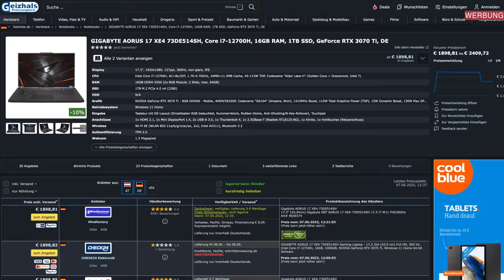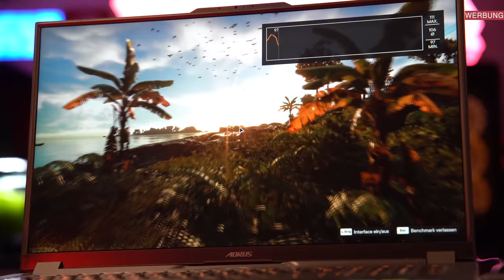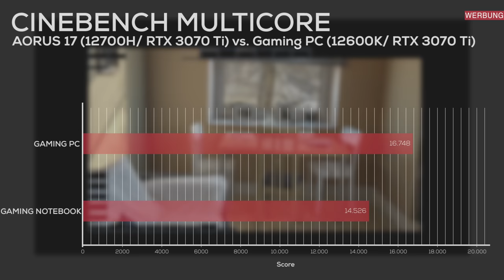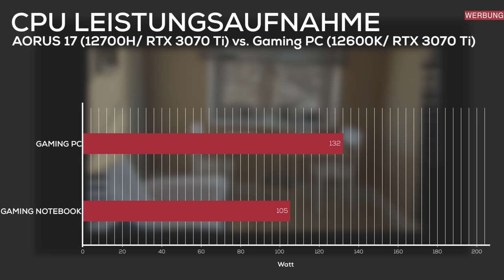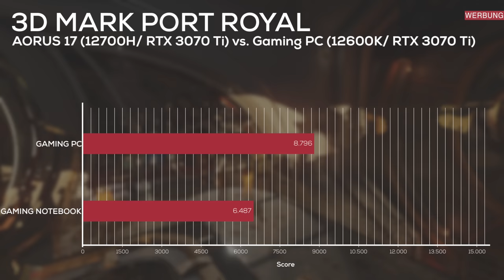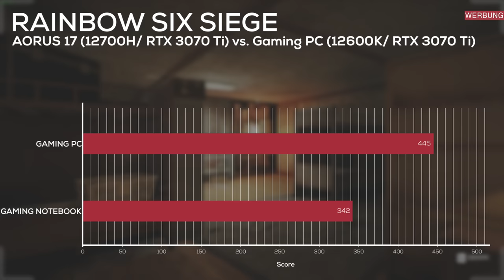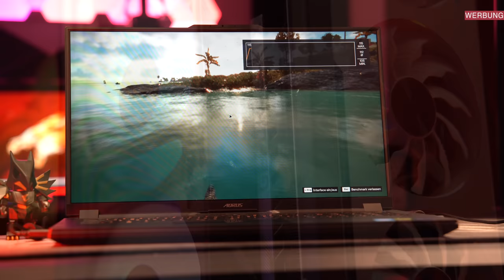HARDWAREBATTLE: 2000 EURO Gaming PC vs. 2000 Gaming Notebook! Wer GEWINNT? Die neuen AORUS 17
Gaming Laptop vs Gaming PC! Was ist besser? Das kann man so pauschal natürlich nicht sagen, aber ich hab in diesem Video einen 2000 Euro Gaming PC gegen einen 2000 Euro Gaming Laptop antreten lassen und wir schauen uns die Vor- und Nachteile an. Das Notebook war ein AORUS 17 mit einer RTX 3070 Ti und einem 12700H.

(Werbung)

👉  MEINE AUSRÜSTUNG